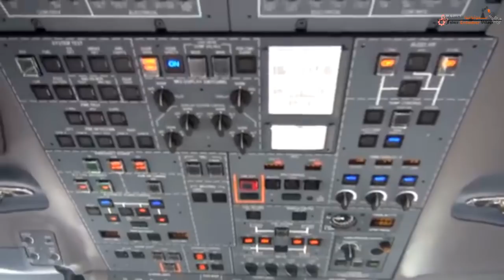تعرف على اطول و اسرع و اقوى الطائرات العالمية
تتميز الطائرات بقوتها وسرعتها ولكن في هذا الفيديو نعرض لكم الطائرات الاطول والاسرع في العالم والمجهزة بجميع التقنيات التكنلوجيا